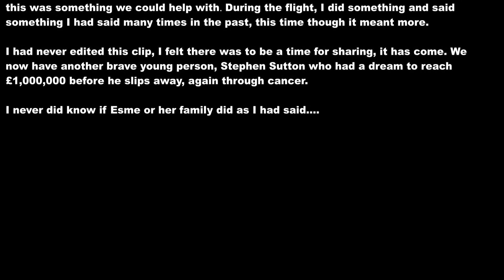For Teenage Cancer Trust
In May 2013 a spirited girl called Esme MacIntyre was on the news in Scotland. Esme had
terminal cancer. She had a bucket list and one thing she wanted was a balloon flight,
this was something we could help with. During the flight, I did something and said
something I had said many times in the past, this time though it meant more.

I had never edited this clip, I felt there was to be a time for sharing, it has come. We
now have another brave young person, Stephen Sutton who had a dream to reach
£1,000,000 before he slips away, again through cancer.

I never did know if Esme or her family did as I had said.